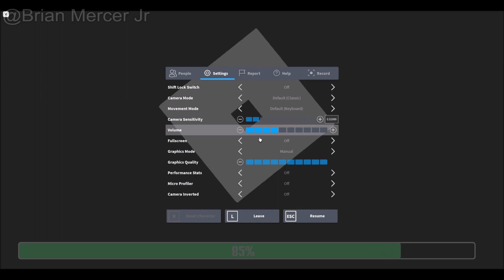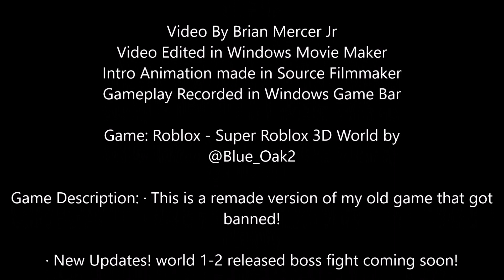Roblox - Super Roblox 3D World - PC Gameplay | 1080p 60fps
Super Roblox 3D World by @Blue_Oak2

Game Description: · This is a remade version of my old game that got
banned!

· New Updates! world 1-2 released boss fight coming soon!

Mario-3D-World